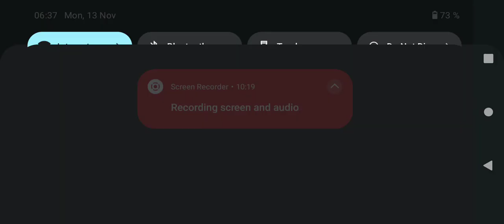TFW game just won't let you die | Cards and Castles 2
It's too bad the replay doesn't include chat.